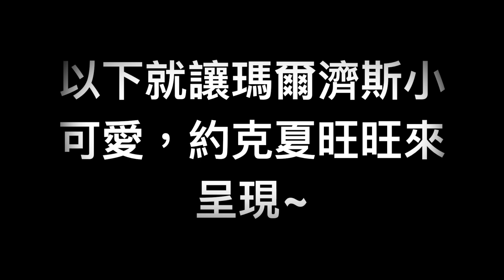七個單身最常被遇到的問題，連毛小孩都無奈~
單身有單身的好處，兩個人也有兩個人的甜蜜（與戰爭？），不過如果問單身這七項問題，會讓單身者討厭喔？！

以下就讓瑪爾濟斯小可愛，約克夏旺旺來呈現~
Q1 : 你打算幾歲結婚？
約克夏旺旺：你說勒？
Q2 :你應該多出去走走。
馬爾濟斯小可愛：你又知道我沒出去？
Q3 :你為什麼還單身？
如果知道還要你問嗎？
Ｑ4: 你要先愛自己別人才會愛你。
我也只剩下自己可以愛了
Q5: 哪時候結婚？
啥？聽不到喔？
Ｑ6: 你太挑了。

寵物瑪爾濟斯小可愛＆寵物約克夏旺旺💕推薦其他的Youtube影片：

寵物瑪爾濟斯小可愛＆寵物約克夏旺旺💕最愛看的Youtube：
豆漿- SoybeanMilk
黃阿瑪的後宮生活
柴犬Nana和阿楞的一天
花花与三猫 Cat Live
かご猫 Ｂｌｏｇ
gunoiejapan
mugumogu
MaoMao TV
ShenLimTV
Alpha MV
Garson 嘉神
Hello Catie
Sin ky
林俊傑 JJ Lin
罗辑思维官方频道 - Luogic Talkshow
賴宇凡 - Sara的健康自己來
阿滴英文
這群人

♥狗狗物語。瑪爾濟斯小可愛❤約克夏旺旺♥
我們是可愛又愛搗亂的🐶瑪爾濟斯-小可愛和🐶約克夏-旺旺♥。麻媽最喜歡幫我們拍生活照及影片，和你們分享喜怒哀樂喔！喜歡我們的朋友，記得要按「訂閱」哦！